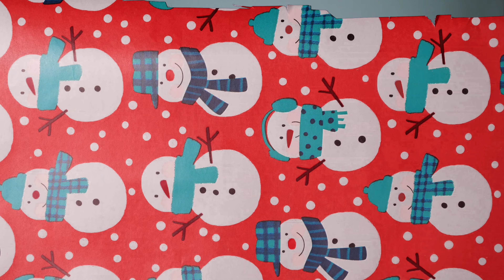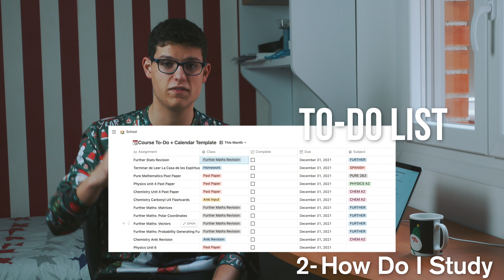How Much Should You Study Over the Christmas Holidays? (My GCSE & A Level Experience)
Christmas Holidays have arrived and you might feel like you should maybe study over the Christmas holidays.

This video is divided into 3 parts: How Much Should You Study Over the Christmas Holidays, How Do I Study Over the Holidays & I finish by sharing my personal best revision tips for effective christmas revision so that you can be efficient and still have fun during the process.

Hopefully this helps you in having a better idea about how to revise over winter holidays. Hope you guys enjoy ッ

⏰ Timestamps:
0:00 Intro
2:12 Y11 Xmas
2:58 Y12 Xmas
3:29 Y13 Xmas
4:15 How Do I Study during Christmas
7:51 Holiday Study Tips

⬇️ My FREE Student Resources:
Click to watch my 𝐍𝐨𝐭𝐢𝐨𝐧 𝐟𝐨𝐫 𝐒𝐭𝐮𝐝𝐞𝐧𝐭𝐬 - 𝗖𝗼𝗺𝗽𝗹𝗲𝘁𝗲 𝗠𝗮𝘀𝘁𝗲𝗿𝗰𝗹𝗮𝘀𝘀 with 14 Free Days of Skillshare Premium

🙋🏻‍♂️ WHO AM I:
I’m a Year 13 A2 International A Level Student from Spain making videos about student-related topics like studying and productivity as well as I document my journey with A Levels.

- Edexcel A2 Physics
- Edexcel A2 Chemistry
- CIE A2 Maths
- CIE Further Maths
- CIE Spanish
- Spanish Maths
- Spanish Physics

FAQ:
How old am I?
17

Madrid, Spain

I have just started using the Sony ZV1 but I’ve made 21 videos using my iPhone 6s. Yeah, everyone can film decent videos on their phone. So if you want to start making videos yourself, just get started with your phone.